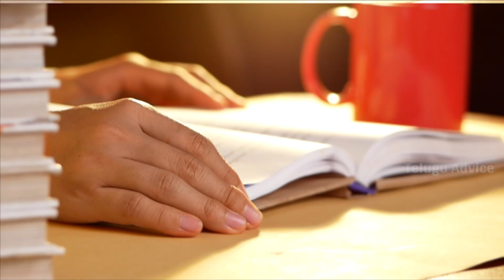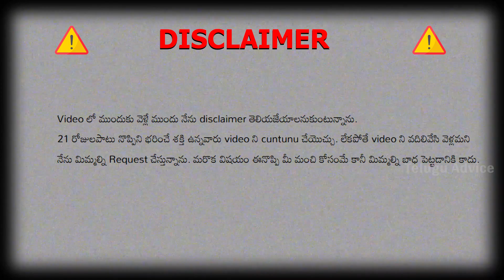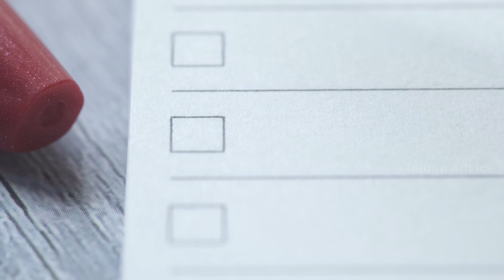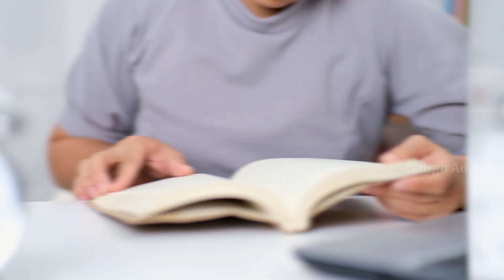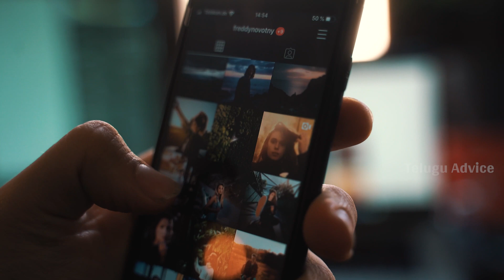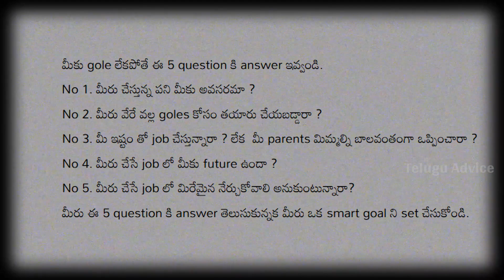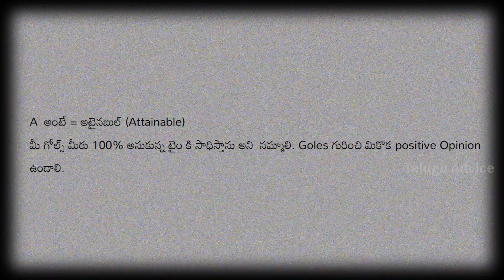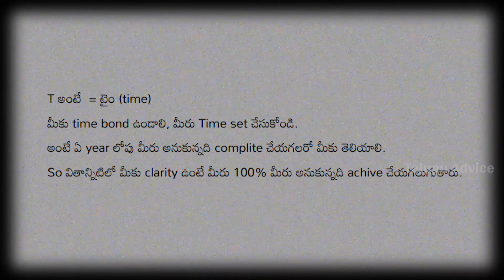How can I reset my brain naturally? in Telugu | Brain Exercise to improve memory | Study Advice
You are not one but two, you want to wake up early every morning. But another one in Ni says let's sleep today and wake up from tomorrow. You want to study, but someone else in the room says let's study later, not now. You don't want to waste your time on social media with reels and shorts. But another one of you says let's watch 1 hour reels and shorts and then let's study. Same thing happens in this video. Let's watch this video till the end. Let's create a video and watch shorts or reels. But this video unites two people in you. Both these people have to struggle for 21 days. Then someone else will hear what you said. If the two people in you always meet as one, then they cry as one, not two. These two are none other than your "heart" and. Also known as your "mind" or "Subconscious mind". Before going further in this video I want to give a disclaimer. Those who can bear the pain for 21 days can continue the video. Otherwise I request you to leave the video. Another thing is that this pain is for your good and not to hurt you. Similarly, the doctor gives the injection for your good, not to make you suffer. Similarly you have to bear such pain for 21 days.